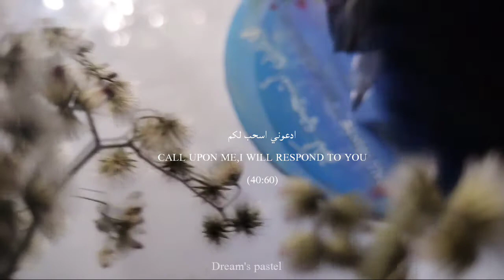Painting on CD || DIY acrylic painting on CD ||CD painting ideas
Hope all of you are well.🌿...

Today's video is about how to painting on CD/quran verse write on CD

شكرا لك على مشاهدة الفيديو🌿

how to draw watercolor roses video link